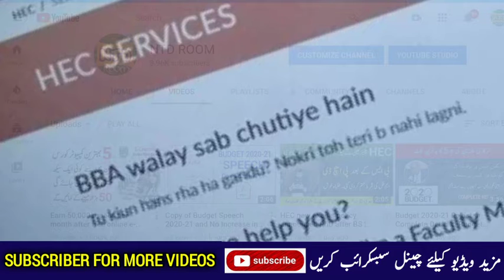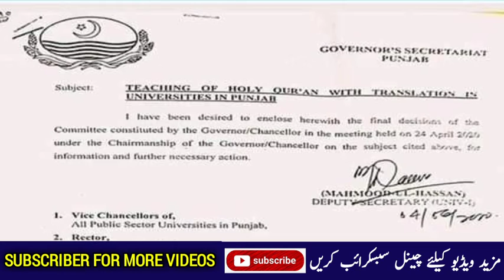Teaching of Holy Quran with Translation Required in University | HEC New Exam Policy 2020 | HEC News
In this video I tell you first of all great news teaching of Holy Quran with translation in university must required and 2nd HEC website again hack and I am so disappointed seeing this message on hec site.